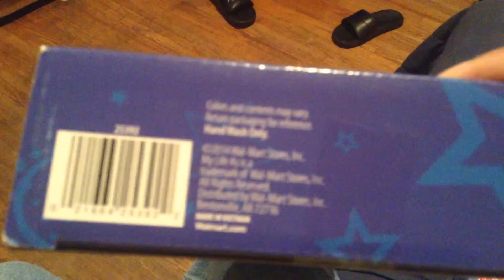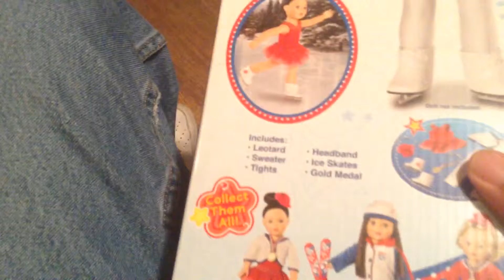$1 My Life As 2014 Olympic doll outfits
While I was at Walmart yesterday I had found 2 2014 Olympic My Life doll outfits for $1 each.